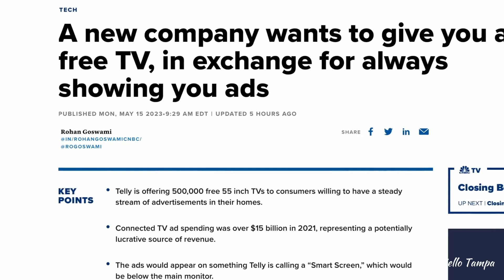CÔNG TY MỸ TẶNG 55" 4K TV TRỊ GIÁ $1000 MIỄN PHÍ CHO 500,000 NGƯỜI ĐẦU TIÊN ĐĂNG KÝ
Theo CNBC , công ty Telly tuyên bố tặng 500.000 smart 55" 4K TV miễn phí cho những ai đăng ký qua website.

 Lưu ý: kênh thu thập tin tức từ CNBC, kênh không chịu trách nhiệm nội dung, và việc các bạn có nhận được TV hay không.  Xin liên lạc CNBC hay Telly cho biết thêm chi tiết.

📍Các bạn thân mến! Hello Tampa hy vọng những video của gia đình mình sẽ tiếp tục mang lại cho bạn những thông tin thật giá trị.